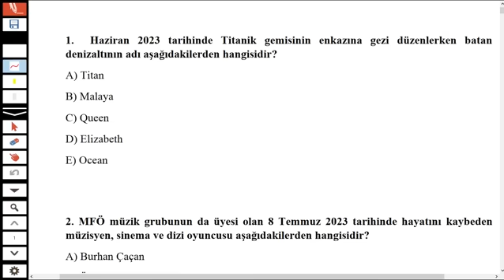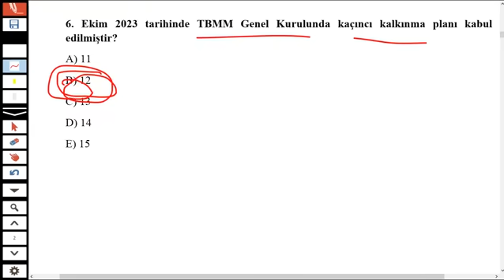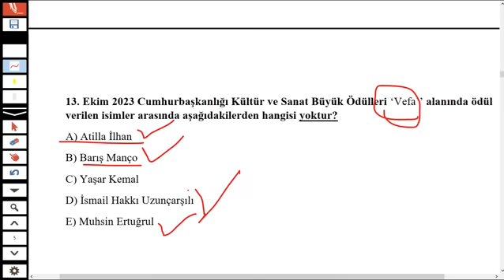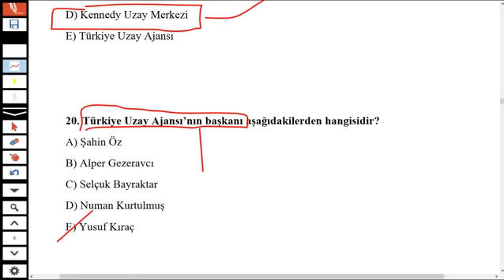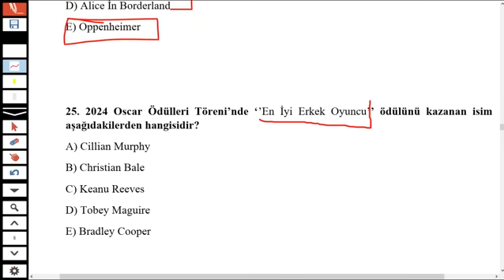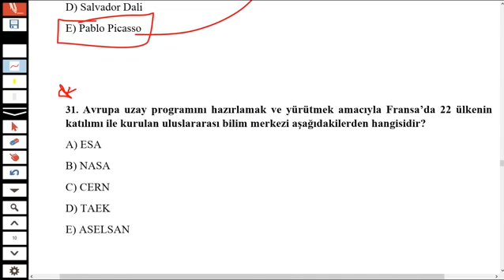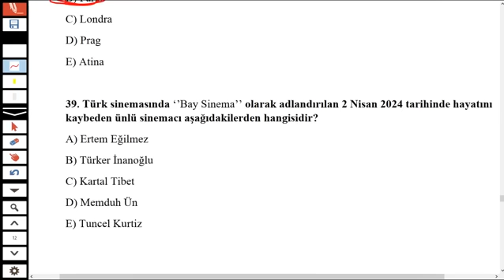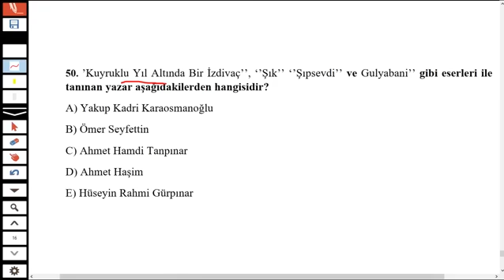KPSS ORTAÖĞRETİM 2024 GÜNCEL BİLGİLER 100 TAHMİN SORUSU PART 1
2022 kpss güncel bilgiler deneme,kpss güncel bilgiler deneme indir,